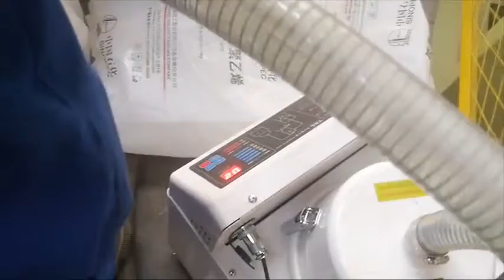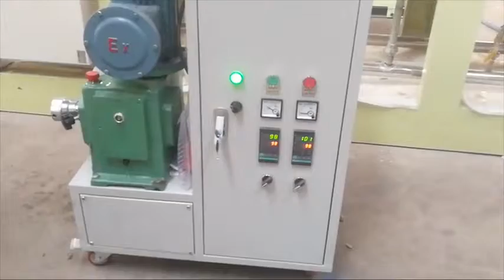epe foam sheet plastic extruder 2019 ▏epe رغوة ورقة البلاستيك الطارد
1.Product Introduction:

Polyethylene foam sheet(film),also named as pearl cotton, is a kind of new-type packing material with the features of dampproof, shockproof, sound insulation, heat preservation and good plasticity.

It is an ideal substitute of traditional packing materials and used widely in the packing of electronic product, commodity, glass, pottery, electrical household appliances, spraying, furniture, hardware product, toy, etc.

22.The Whole Production Line -Including 3 kinds of machine

1).ps foam sheet extrusion machine-used for extrude PS sheet

2).fast food takeaway forming and cutting machine-used for forming food box

3).PS recycling machine-used for recycling material

3.Selling Machine List

1) ps foam box container plate machine

2) pe foam sheet pipe net rod machine

3) pe air bubble film machine

4) co2 xps foam board machine

5) paper egg tray box machine

6) eps foam box block panel machine

7) eps foam cup machine

8) plastic cup plate bos machine

SALES MANAGER

Leal

Skype:liveleallei_1

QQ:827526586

Airport:YNT, Yantai City,Shangdong Province ,China